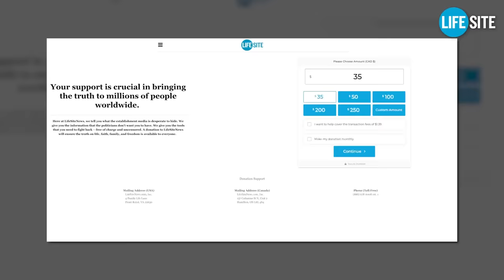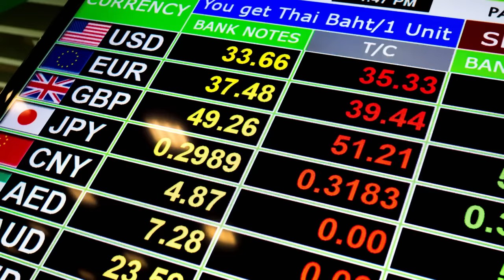Forgotten Garabandal prophecies: Heaven is preparing a ‘Divine Reset’ from God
Catholic author Ted Flynn is sounding the alarm about the ‘Divine Reset’ that Heaven is preparing for the world as foretold in the prophecies of Garabandal. Flynn’s new book, Garabandal—the Warning and the Great Miracle: The Divine Reset that Will Correct the Conscience of the World, describes in detail how Heaven's 'Divine Reset' will completely upend society as we know it.

The prophecies of Garabandal assure us that God’s mercy is infinite — no matter our sin — and provide us a path to redemption if we choose it. Ted Flynn's research into the prophecies of Garabandal is comprehensive, and the message themselves will impact us all.